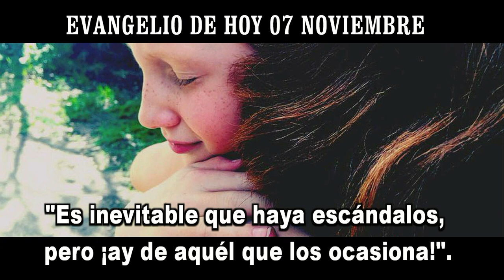EVANGELIO DE HOY 07 noviembre hd